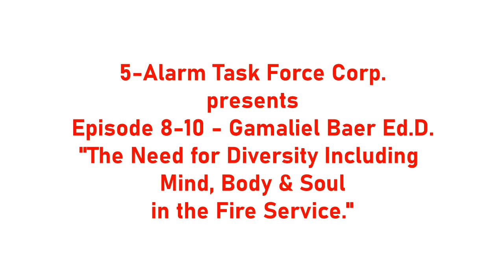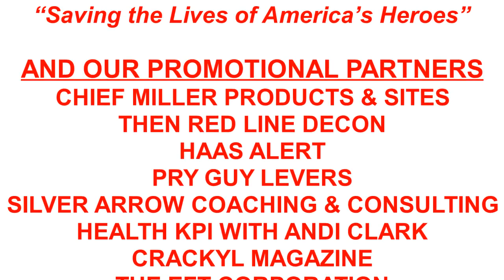Episode 8 10 – Gamaliel Baer, PhD – The Need for Diversity of Mind, Body & Soul in the Fire Service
The American career Fire Service has often used basic testing and an interview of two when seeking new hires. And that may have served the need, “back in the day.” However, now into the third decade of the 21st Century, we should and need to create a new construct. Moreover, if we wish to remember that retention of current members should come before recruitment, we need a new paradigm to succeed for tomorrow!

Our returning guest, Dr. Gamaliel Baer, who holds an Ed.D. from the University of Southern California in Organizational Change and Leadership, provides us with a better, more inclusive and “whole person” perspective on improving our efforts to both retain current members and be successful with recruitment as well.

Dr. Baer explains that the concepts of DEI (Diversity, Equity & Inclusion) should be expanded to include the mind, body and soul. Determining whether or not a recruit is a “good fit” for the department simply based on a basic civil test and a clear police record does not provide that department with all the values that a recruit brings to the table. We should also look at the person’s mind, body and soul.

Unlike the period from the early 1900’s through the late 1980’s, when the male children of firefighters often followed in their fathers’ line of work. (Except for many terrific children who lost family members in the tragedy of 9|11). Today, that is not as common and thus, we must make stronger efforts to bring in the men and women to join our ranks. And Dr. Baer posits that a better and more complete look at our recruits could very well brings us excellent candidates who “hear the calling” and want to serve their communities.

Please help us to help our Brothers and Sisters in dire need! Over 90% of our disbursed funds have been donated to families of firefighters who have made the Ultimate Sacrifice. Thank you!